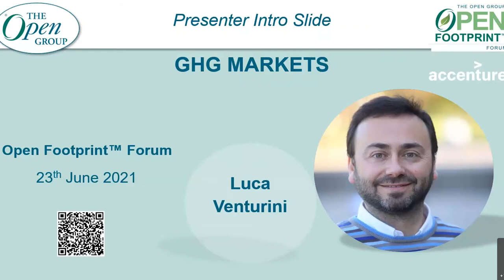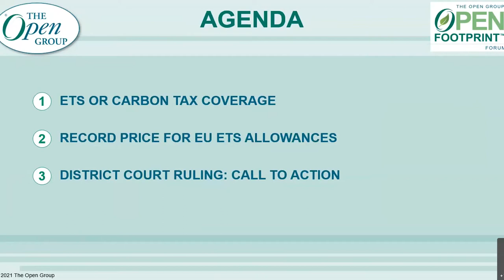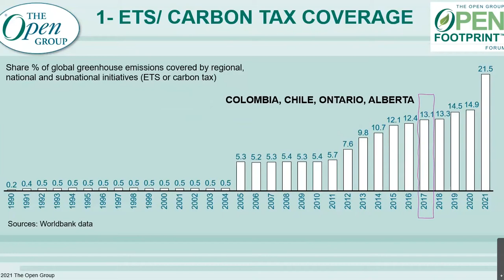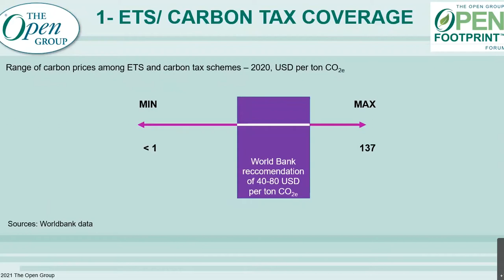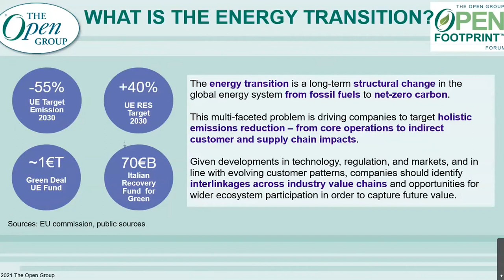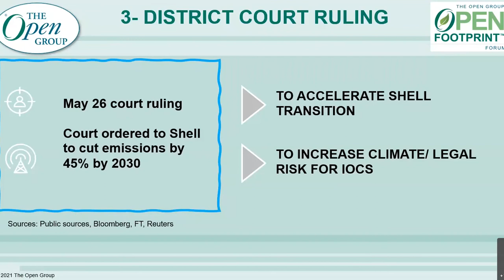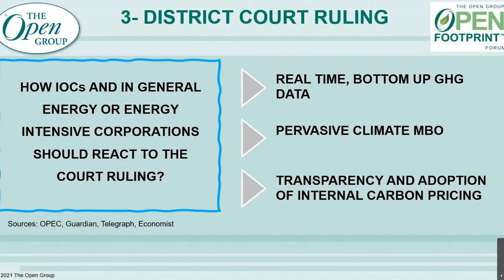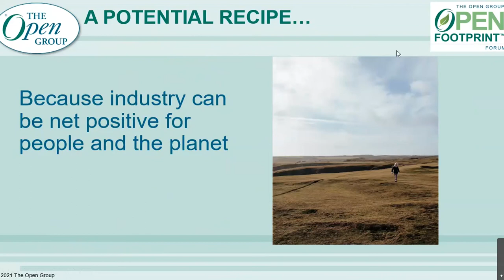Developments in market of GHG and related activities with Luca Venturini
The Open Group Open Footprint Global Event June 2021. Developments in market of GHG and related activities with Luca Venturini.

In this session, Luca Venturini showcases the developments in market of GHG and related activities.